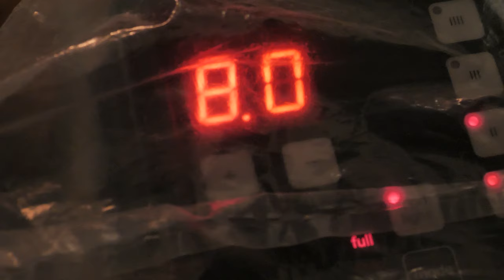Nina Violić&Filip Šovagović "Studio Koprolčec"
Fotograf/Photographer: Željko Koprolčec#Šminka/Make up: Dino Baksa